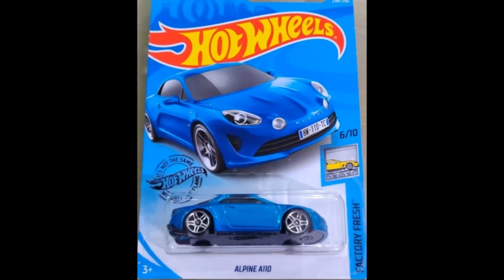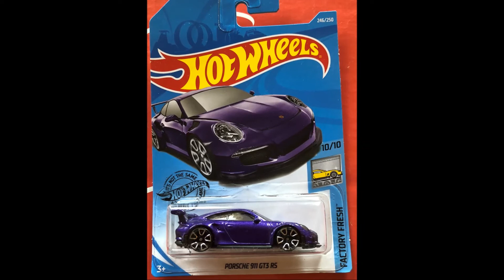All Complete Hot Wheels 2019 Factory Fresh Series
Follow description below

Which is your favorite of the Hot Wheels 2019 Factory Fresh Series cars would like to collect?

The start of producing cars of this year series in mainline of the Hot Wheels 2019 Factory Fresh Series list of the following:

1. '16 BMW M2
2. '17 Audi RS6 Avant
3. Audi RS 5 Coupe
4. Range Rover Velar
5. '19 Mercedes-Benz A-Class
6. Alpine A110
7. Jaguar XE SV Project 8
8. Mod Rod
9. Lamborghini Huracan
10. Porsche 911 GT3 RS

Photo Credit:
eBay
Grana Toys
Various Websites or Users